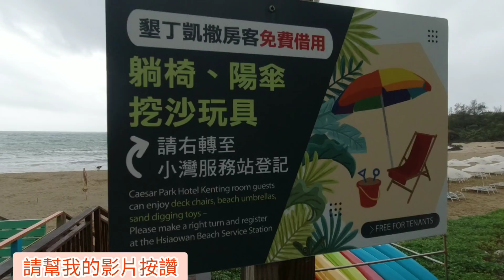來到國境之南小UNA還是不敢下水碰沙｜我只好陪他看看浪～聽聽海【吳懷中 小龜】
訂購生鮮商品加入LINE官方ID:@wfg1855v
或直接點⬇️⬇️